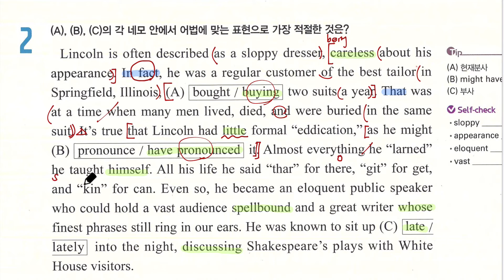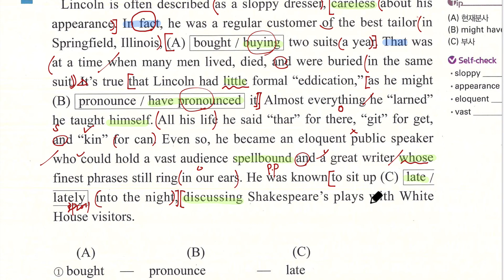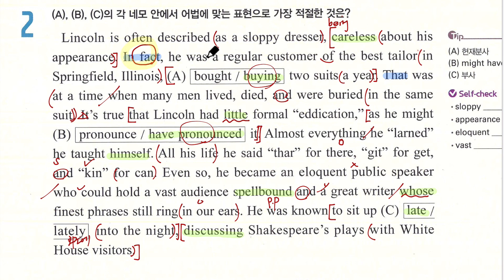한끝 4강 2번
한끝